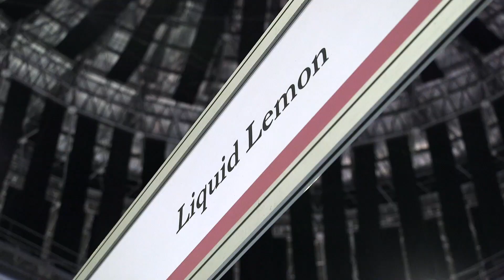MamaMagic Baby Expo 2018 Exhibitors 3